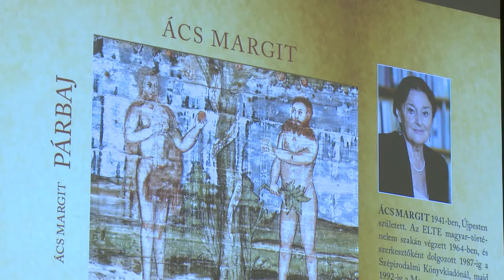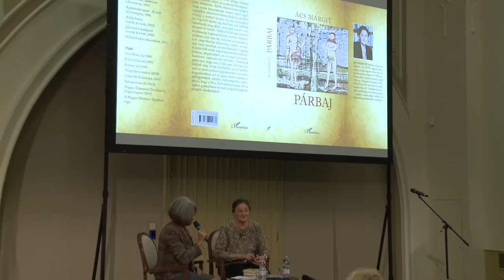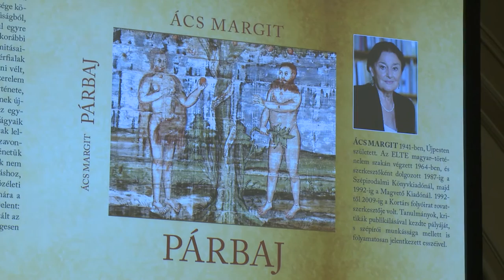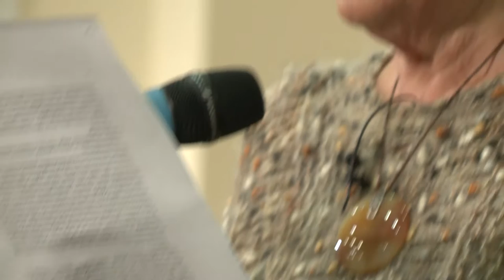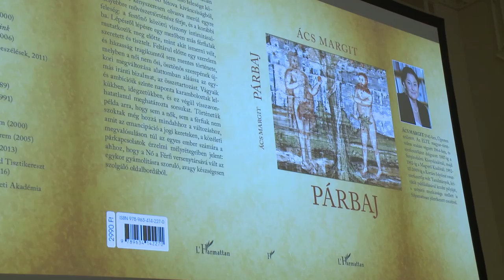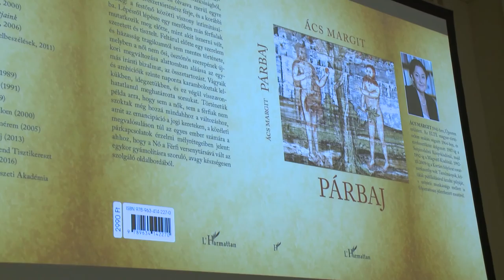Keddi kaleidoszkóp - Ács Margit íróval beszélget Keserü Katalin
Ács Margit íróval Beavatás című, 2016 novemberében megjelent új regényéről Keserü Katalin művészettörténész beszélget.

Felvétel: Pesti Vigadó, Sinkovits Imre Kamaraszínpad, 2016. november 15.
MMA, 2016